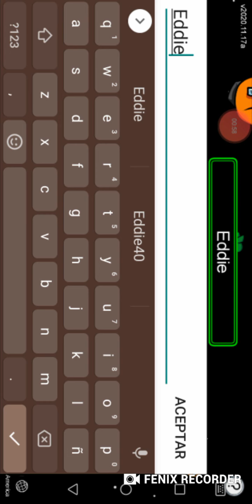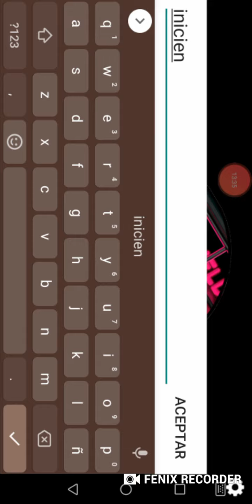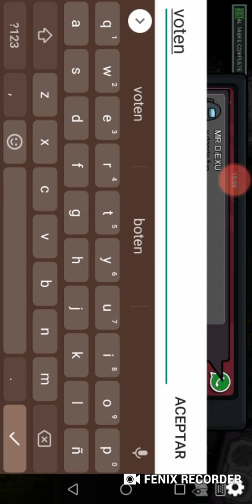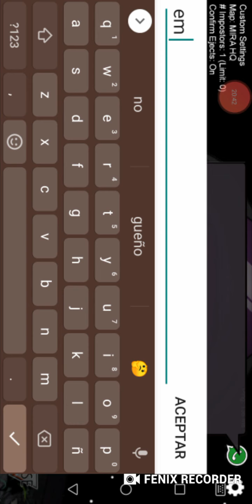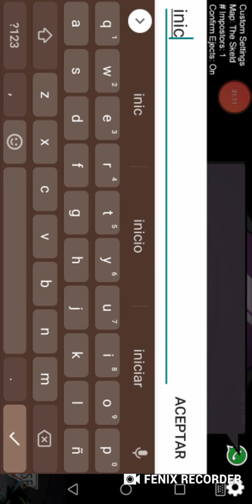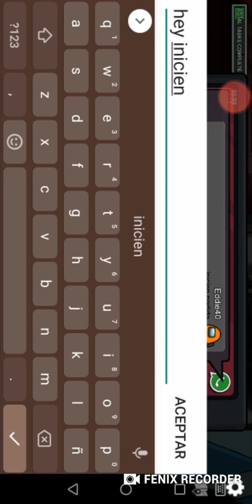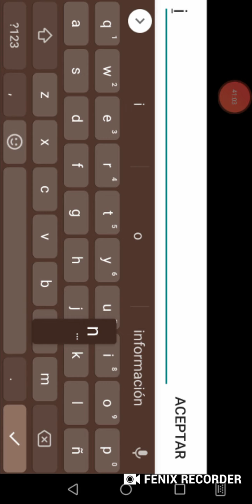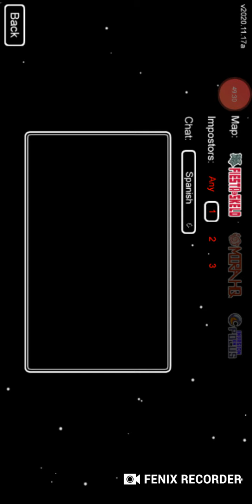Nuevo MOD de Among US invasión en Polus